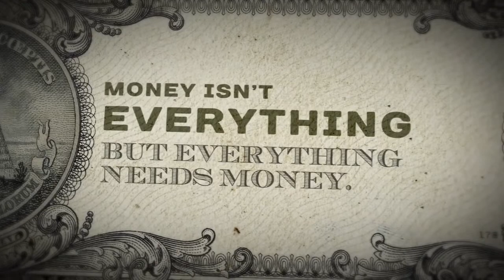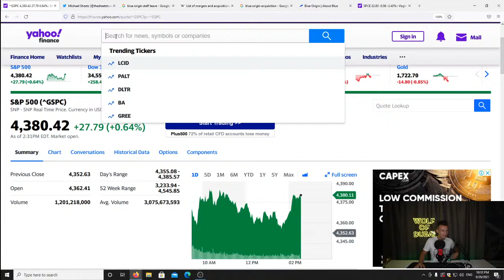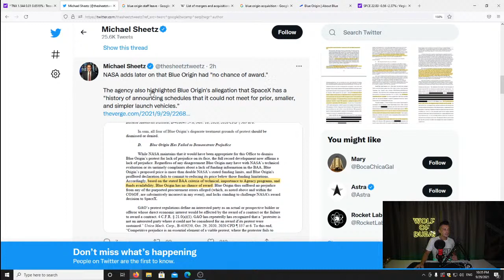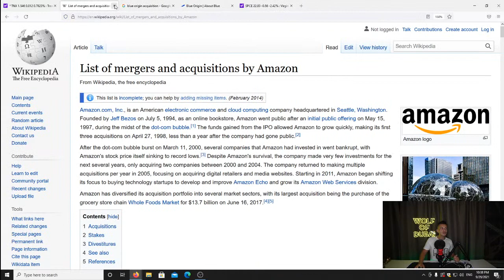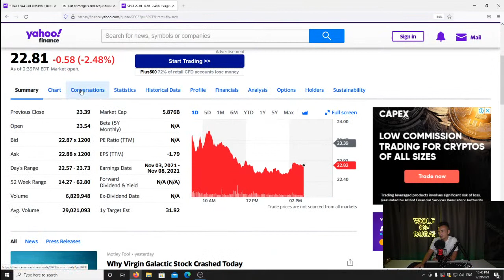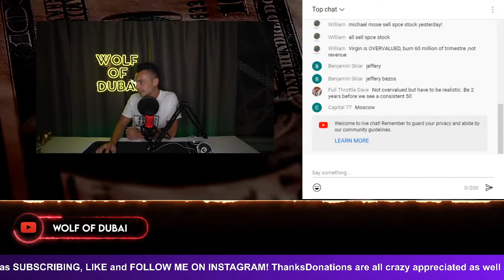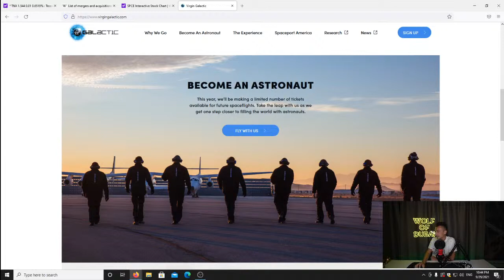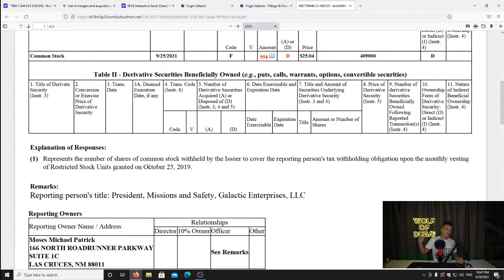Hostile Takeover: Blue Origin Buys Virgin Galactic (Case Study)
And this moon shot idea is not even that stupid...